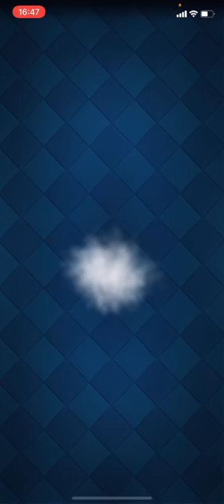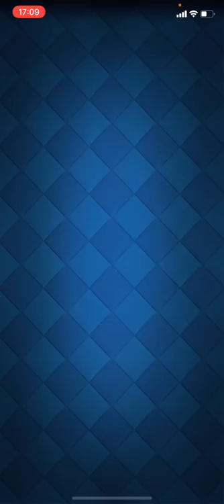【クラロワ】初のウルトラレア獲得！そしてトロフィー2000到達しました！負けたらアカウント削除#6